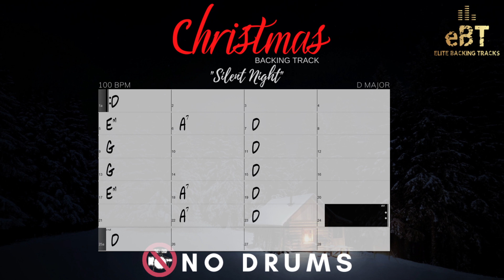"Silent Night" - Backing Track in D Major [NO DRUMS]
It is that time of the year again, and we will do our best to get you in that holiday mood throughout December! Starting with this all-time Christmas classic “Silent Night”, a backing track in D major for all instrumentalists and singers. Enjoy!